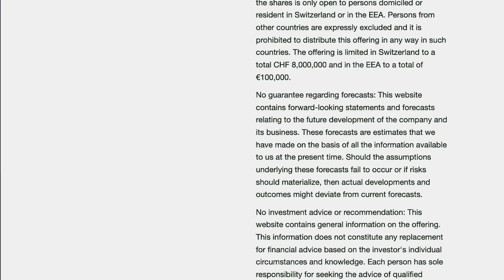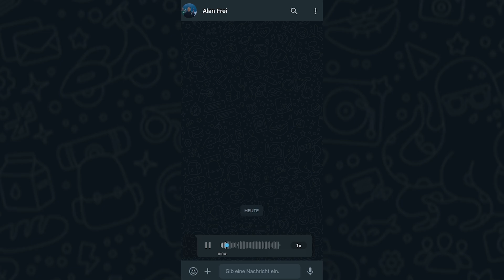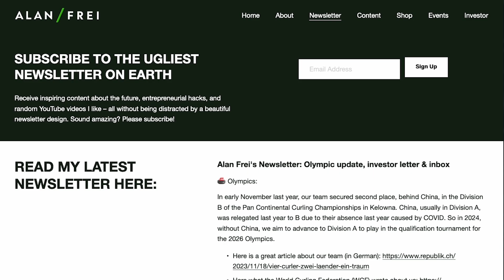Nicolas Maeder – Über Gastronomie, Kostenrechnungen & Zigarettenpäckli | Alan Frei Podcast #104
Nicolas Maeder ist Gastronom durch und durch. Seine Mission: „I’m born to serve!“ Er führt die Bärengasse, die Atelier Bar und betreibt gleichzeitig eine Cateringfirma. Im Interview mit Alan Frei spricht er über die Gastronomie-Szene, die Bedeutung langfristiger Mitarbeitenden und warum er sich erst später mit Kostenrechnungen auseinandergesetzt hat. Gastronom ist er geworden, weil er schon früh Probleme mit Autoritäten hatte – und weder Langeweile noch sieben Meetings will, bevor Entscheidungen getroffen werden.

Worum es in dieser Folge geht:
- Warum Leidenschaft in der Gastronomie unglaublich wichtig ist
- Warum er nichts von Mikromanagement hält (und warum er das erst später gelernt hat)
- Wie man in der Gastronomie Geld verdienen kann und warum Kostenrechnungen wichtiger sind als Umsatzsteigerung
- Wieso Persönlichkeit auch am "unpersönlichsten Quadratmeter" der Schweiz unglaublich wichtig ist
- Über die Zukunft der Gastronomie

Möchtest du mehr Tipps, Tricks und Optimierungshacks für Unternehmen?